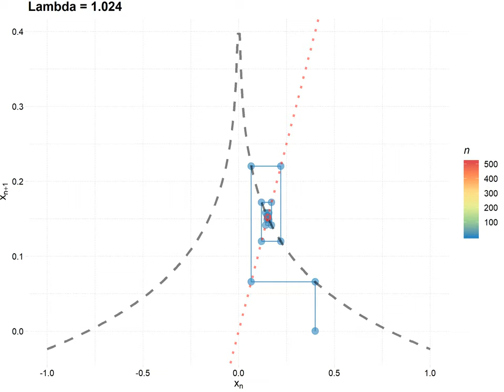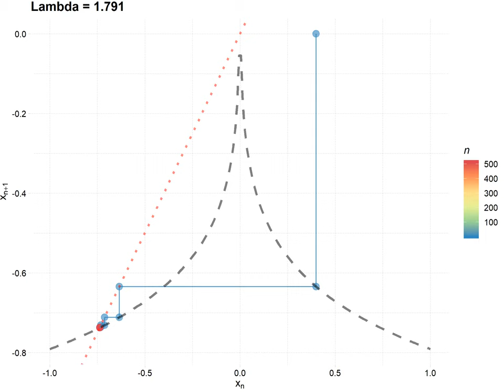CobWeb by p 10